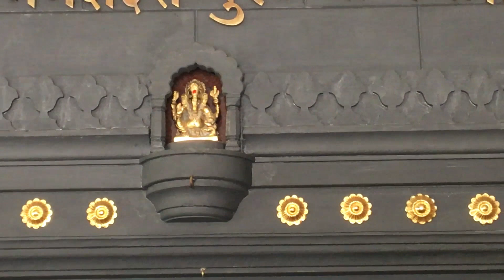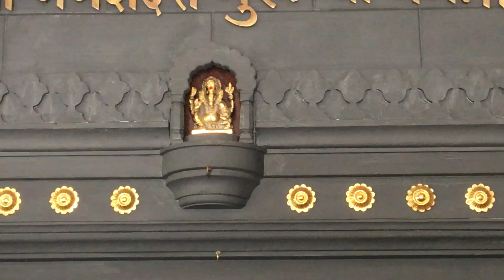Sukh Karta Dukh Harta|सुखकर्ता दुःखहर्ता (गणपती आरती)| Om Gum Ganapatayei Namah| Sukhkarta Dukhharta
Everything starts with Lord Ganesha. Bappa Brings peace and happiness to everybody.
Watch this aarti every day in the morning and evening.
Chant Ganapati Bappa morya and pray for his blessings..

used iPhone as camera
HP Laptop is used for editing
Head-Earphone used
my phone accessories